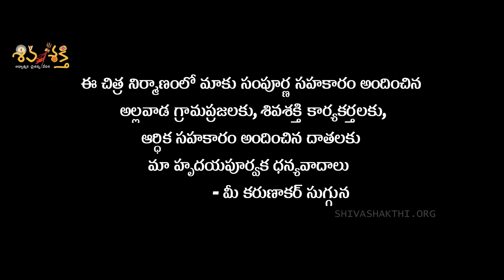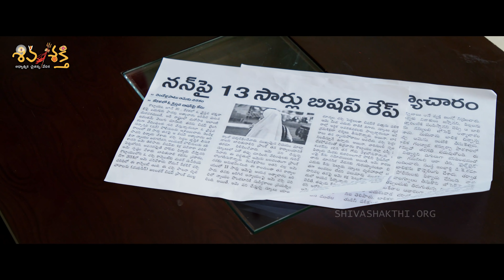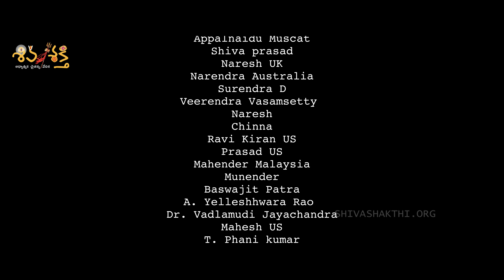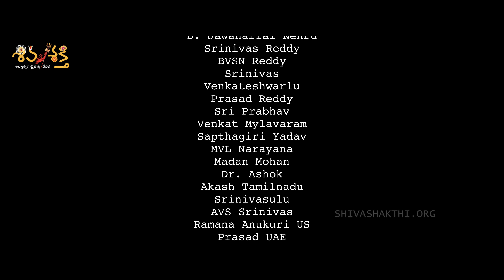Poster ko Golimar Full Movie 4K |Latest Telugu Shortfilm 2020|Karunakar Sugguna|Shivashakthi